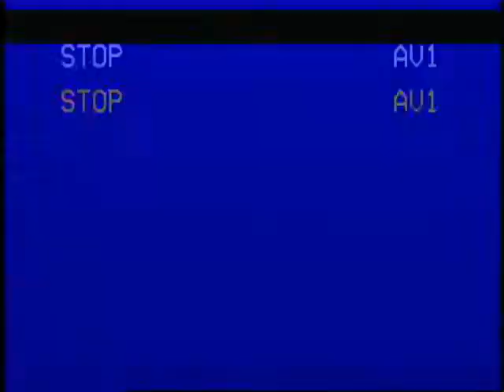FuckingReflector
An old playthrough, I recorded this in 2004. Found in an internet archive of all my old stuff from back when I was in highschool. This is a failed target test in SSBM with fox